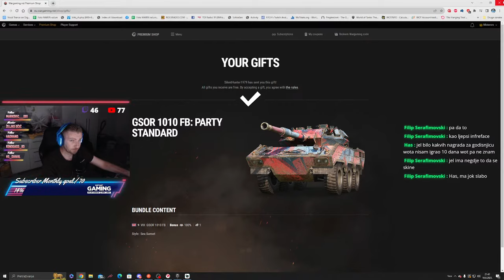Live #261 || WOT || Koliko one shoot danas?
Podrzite svog Mistera i kupite igre preko najnizih cijena na trzistu preko ovog linka: